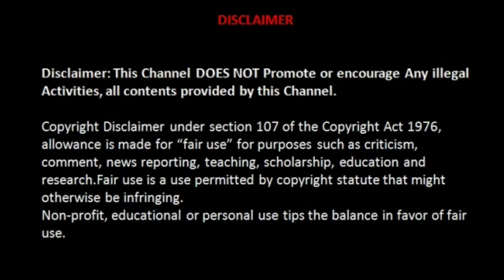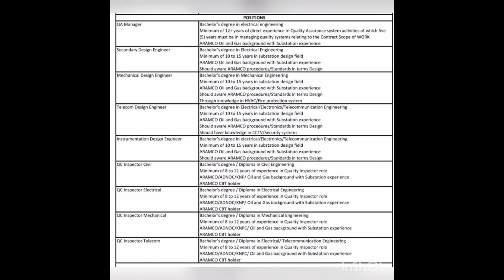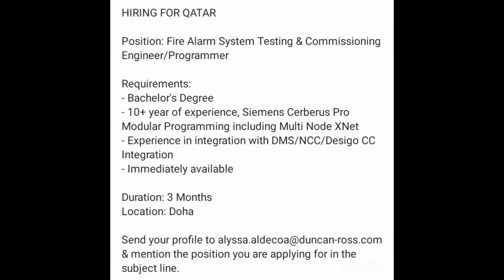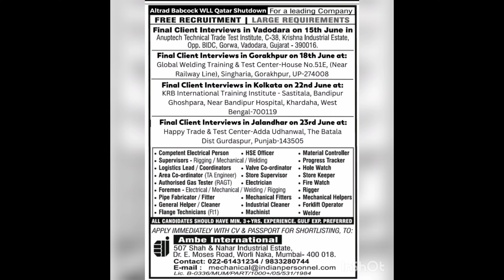Job vacancy | Long term | Qatar jobs | Shut down jobs | Gulf JOB | 12 - 6 -2023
this video tells about current interview details in june 2023 ...